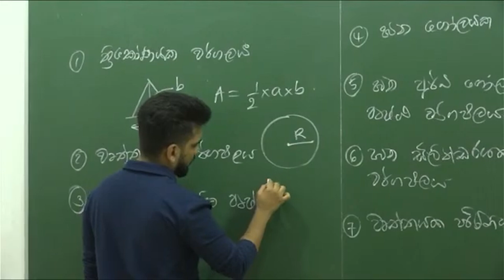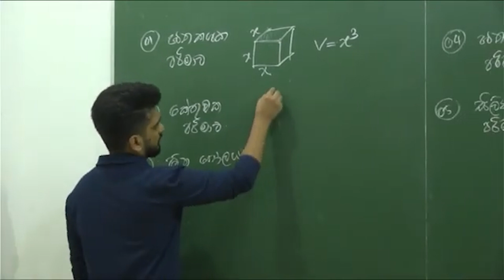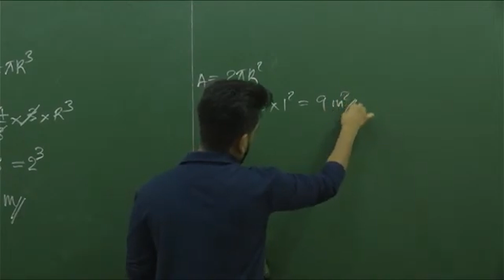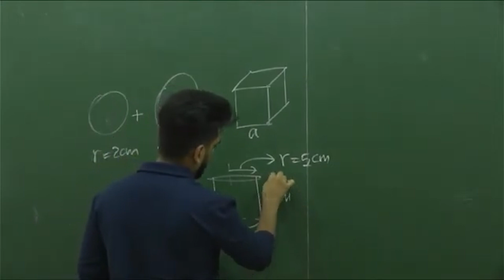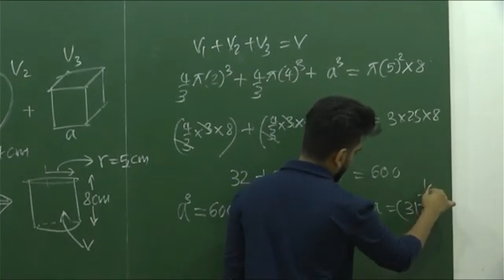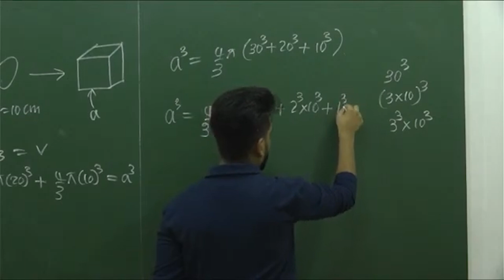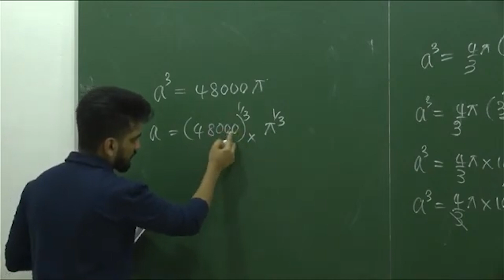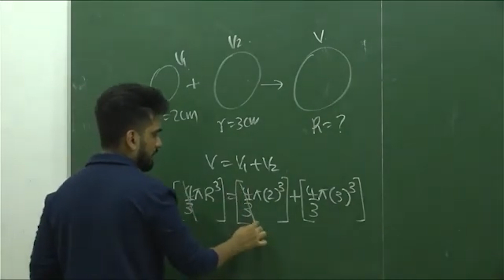A/L Physics වර්ගඵල හා පරිමා ආශ්‍රිත සුලු කිරීම් | අරුණ පල්ලේකුඹුර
Quality Physics

Telegram Groups
2026 Theory